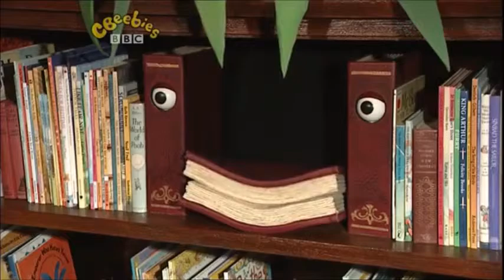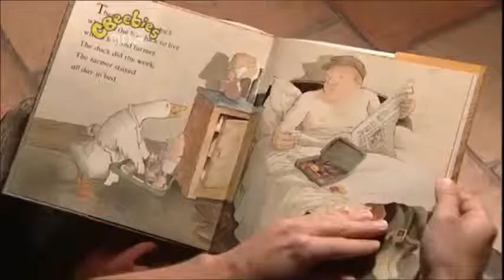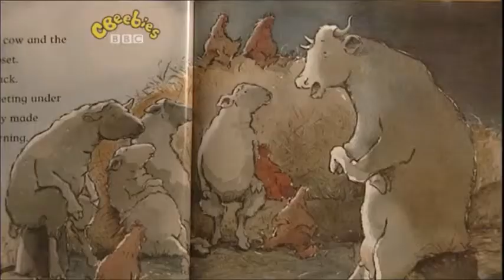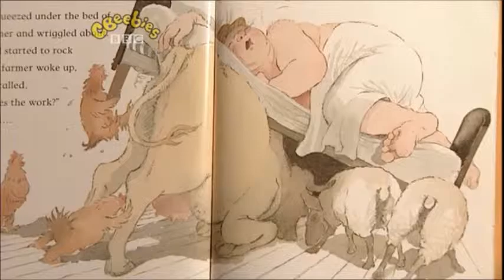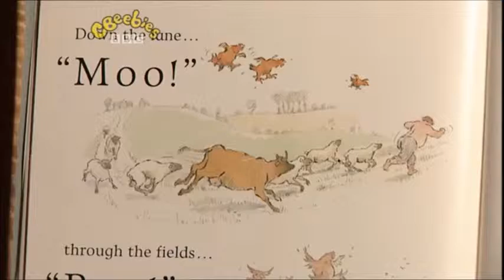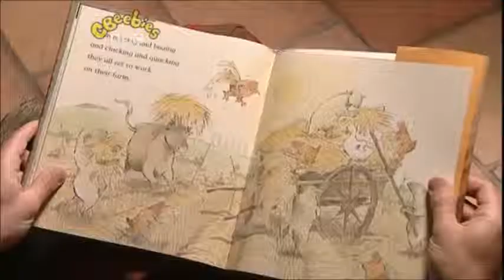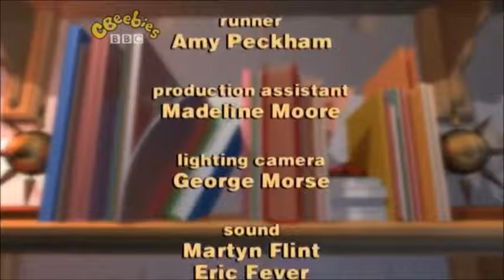Step Inside: Farmer Duck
The magic house invites viewers to step inside and join Twinkle, Chloe and Boris for a story. Boris reads a story about a duck who lives with a lazy farmer. The farmer stays in bed all day and makes the duck do all the work. When the duck becomes tired of being exploited, the other animals join the revolution.

Authors & Illustrators: Martin Waddell & Helen Oxenbury